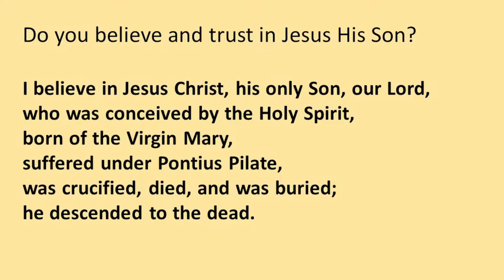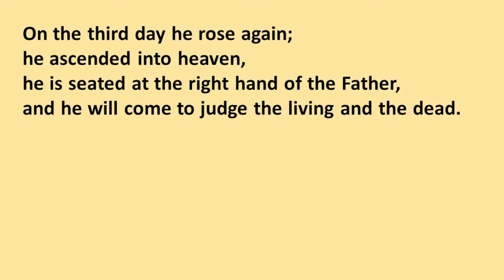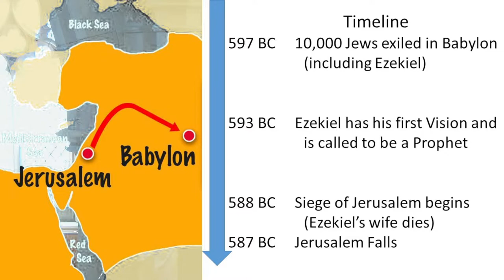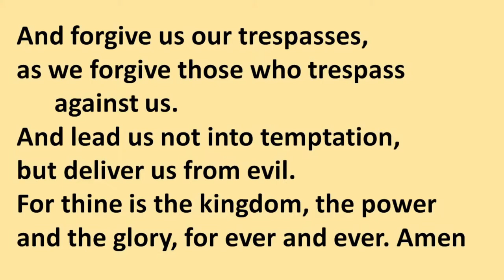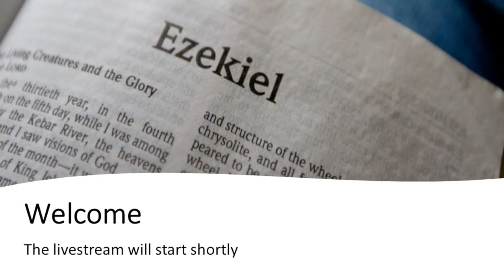Live Worship - 26th June 2022 (Baptism of Eleanor and Elijah Haines)